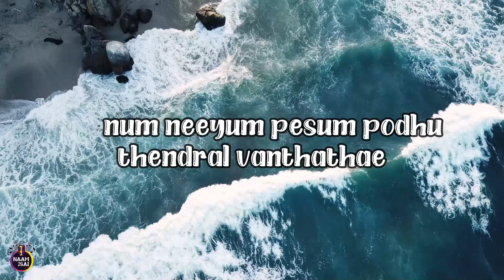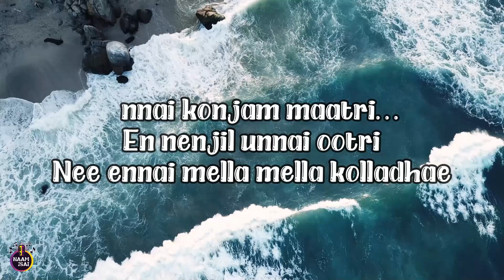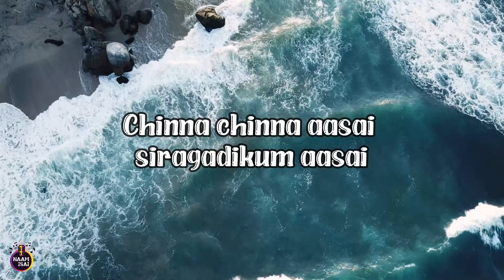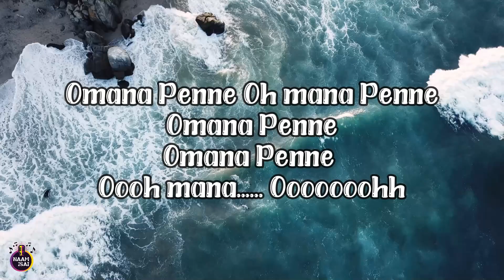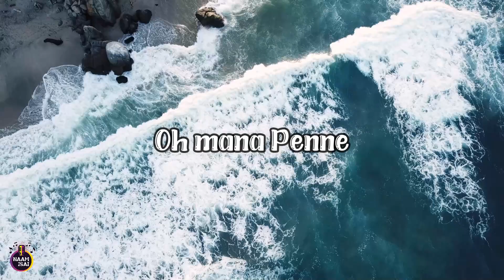Mashup Song Lyric | Antakshari| Joshua Aaron ft Nithyashree,Srinisha,Aajeedh,Ahmed Meeran,Aishwerya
Programmed/Arranged/Mix and Master: Joshua Aaron
Featuring:
Nithyashree
Srinisha Jayaseelan
Aajedh Khalique
Ahmed Meeran
Aishwerya Radhakrishnan
Edit: StudioJA
Recorded at: ‘Phone recording’
Executive Producer: Arun Shivanand
Production: JARecords